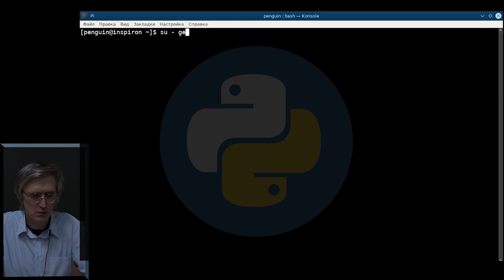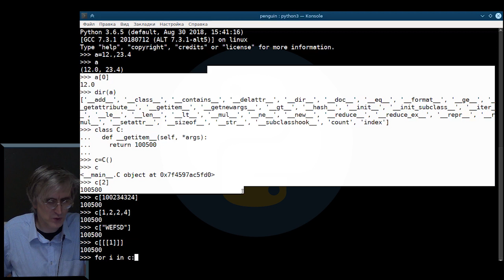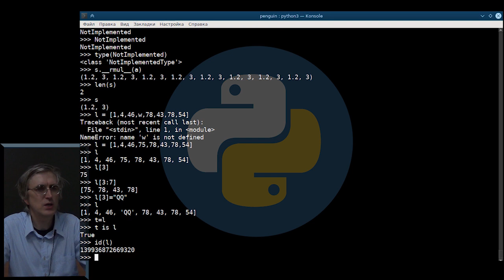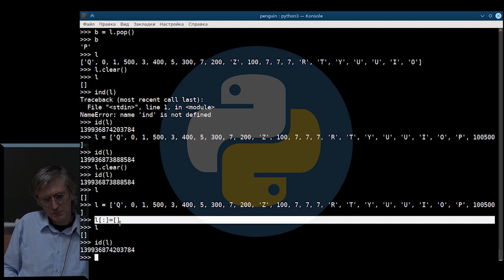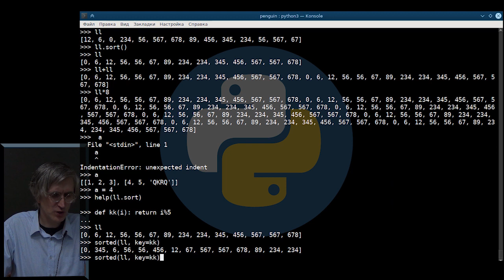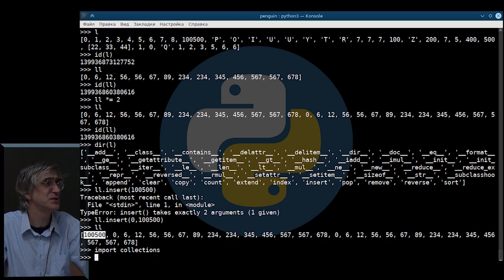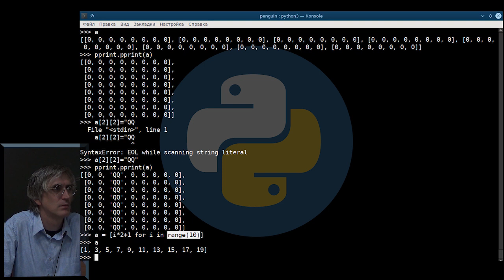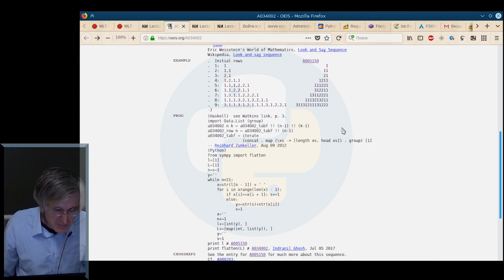[UNИХ] Язык программирования Python3 — №5: Списки и около